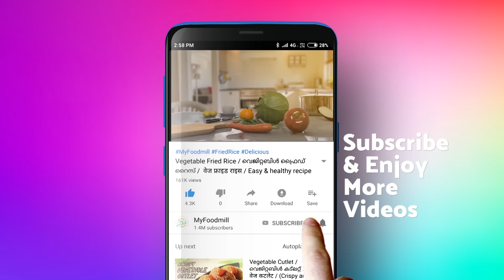Moong Dal Halwa Recipe / ചെറുപയര്‍ പരിപ്പ്‌ ഹൽവ / मूंग दाल हलवा / Moong Dal Sheera | Winter Special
Moong dal halwa is considered to be a perfect choice for winter since it keeps our body warm and protect it from many winter diseases.

It is considered to be very special dish during weddings and other festive occasions.

It takes a lot of time for us to prepare this amazing dish, but I really promise that the end product will worth every minute of our hard work.

A generous amount of ghee is used, but it really enhances the taste.

We can prepare this in large quantity and refrigerate for future use.
Let’s see the step by step process in detail in this video.

Ingredients

Green Gram Lentil – 1 Cup
Clarified Butter – 1 Cup
Semolina – 1 Tbs
Gram Flour (Besan) – 1 Tbs
Cardamom Powder – ½ Ts
Saffron Water – 1 Tbs
Dry Fruits – Few

for step by step process

Utensil's used:

Cookware Set
Mixing Bowl
Measuring Cups

Deepthi
My Food Mill